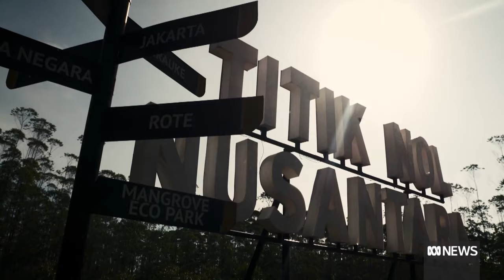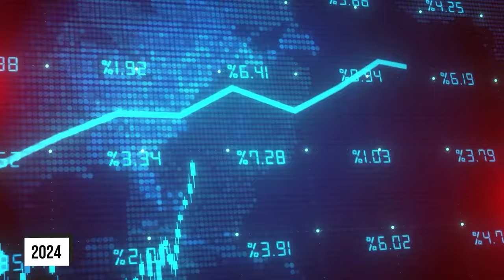Biggest Megaprojects in the World!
This captivating episode explores the biggest megaprojects in the world, from record-breaking skyscrapers to massive dams and transportation hubs. It also explores the incredible engineering feats and impressive designs that make these projects possible and their impact on our world.